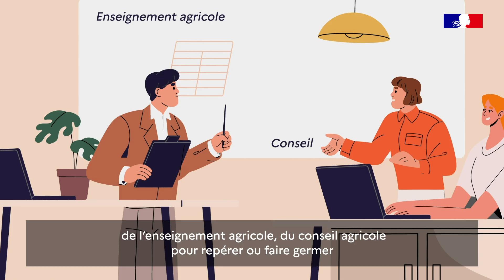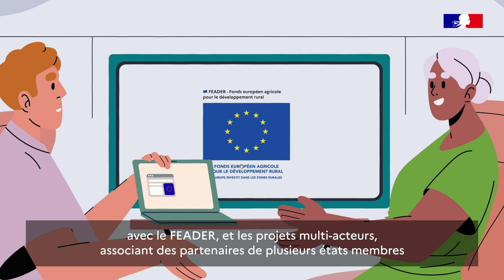Présentation du PEI-AGRI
Le PEI, Partenariat Européen pour l'Innovation, vise à soutenir le développement d'innovation dans le monde agricole, forestier, et rural par une collaboration de personnes, appelée Groupe opérationnel (GO-PEI), possédant des connaissances complémentaires et intégrant les acteurs du terrain. Il contribue ainsi à l'adoption et à la diffusion du changement dans une démarche de progrès. Ce dispositif est financé par le Fonds européen agricole pour le développement rural (FEADER).